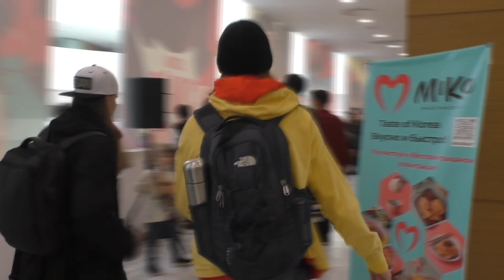Джей и Молчаливый Боб на ComicCon (Astana 2023)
Джей и Молчаливый Боб на комикконе в Астане.